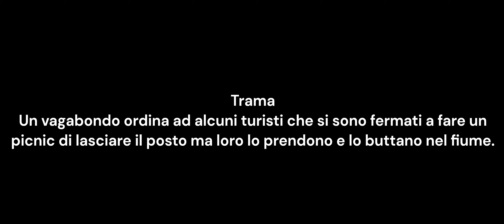1898 - An Interrupted Picnic - Cecil M. Hepworth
An Interrupted Picnic è un cortometraggio muto del 1898 diretto e interpretato da Cecil M. Hepworth. Fu uno dei primi film prodotti dalla Hepworth, una casa di produzione fondata quell'anno dal regista insieme a suo cugino Monty Wicks.

Titolo originale An Interrupted Picnic
Lingua originale inglese
Paese di produzione Regno Unito
Anno 1898
Durata 15,24 metri
Dati tecnici B/N
rapporto: 1,33:1
film muto
Genere commedia
Regia Cecil M. Hepworth
Casa di produzione Hepworth